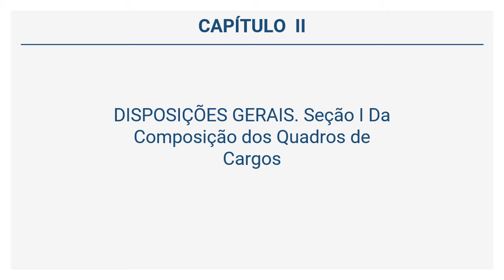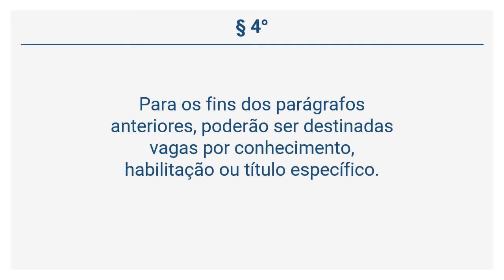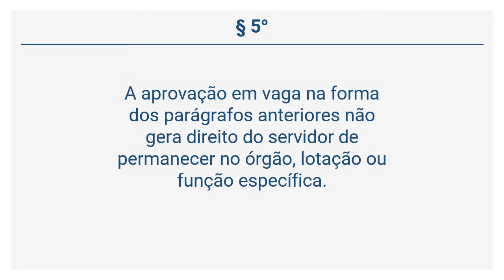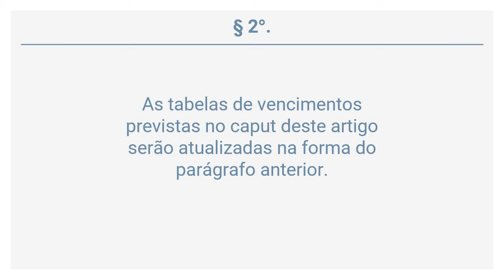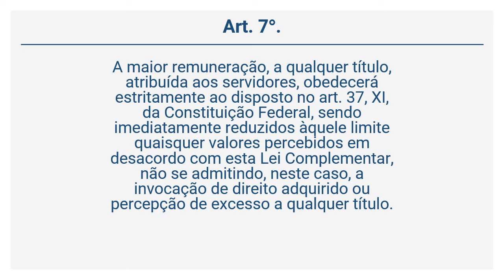Lei Complementar 51/17 (2 de 7) - DISPOSIÇÕES GERAIS